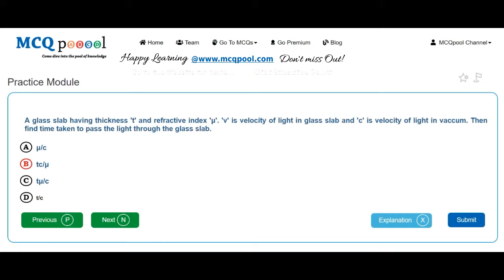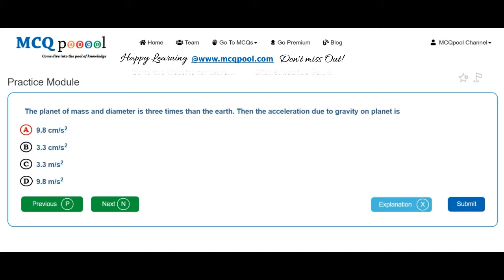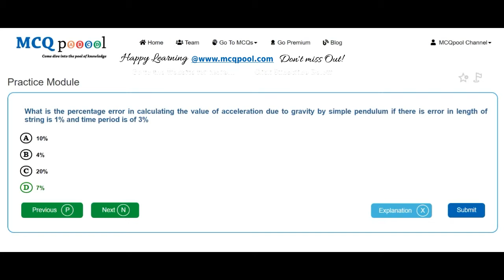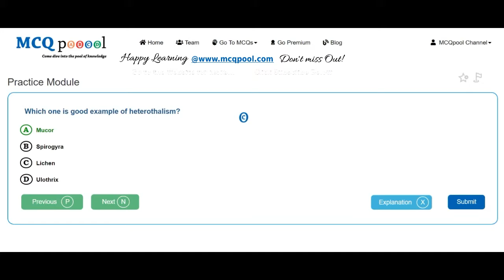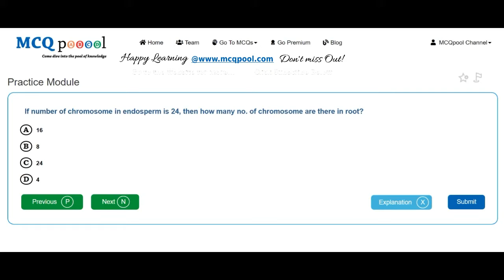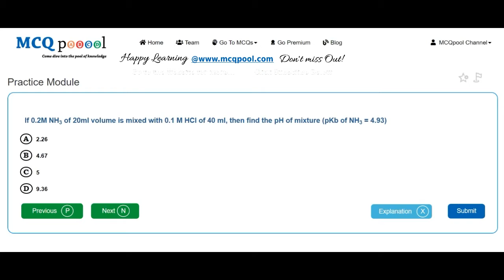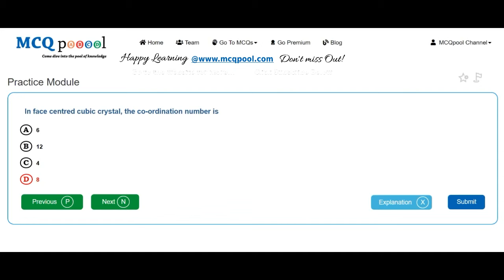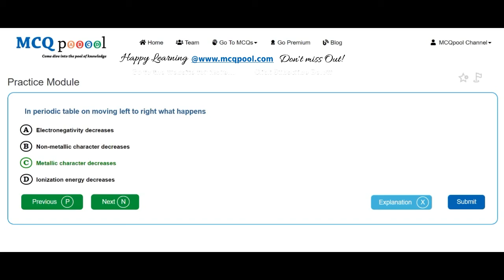Quiz/MCQs on KUMED 2013 UG MBBS Entrance Preparation Series -MCQ Quick Revision Series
For more details on how to do so, please visit:
Multiple Choice Questions MCQs on KUMED 2013 UG MBBS Entrance Preparation Series for A levels/#+2/Plus 2/High School/Intermediate levels/ PreMed Entrance